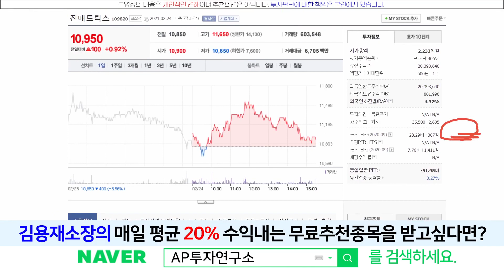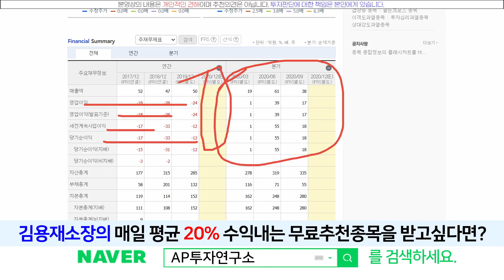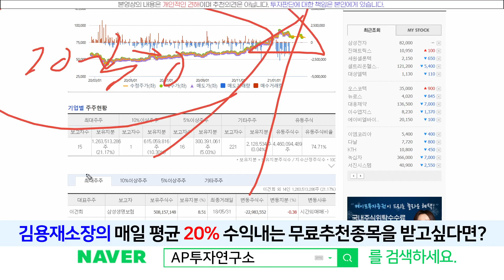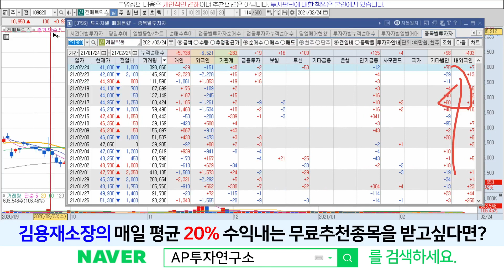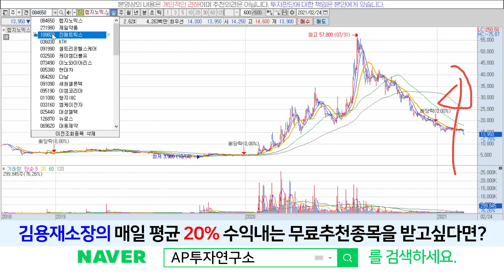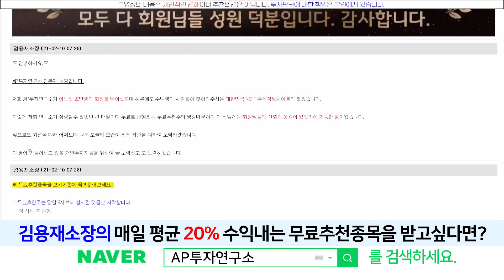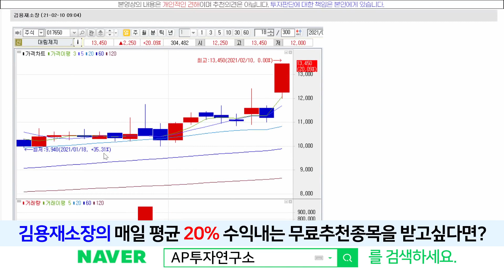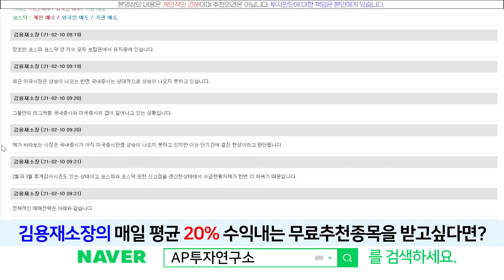진매트릭스(109820) - 바닥이 어디인지 한번 찾아보겠습니다~!!!